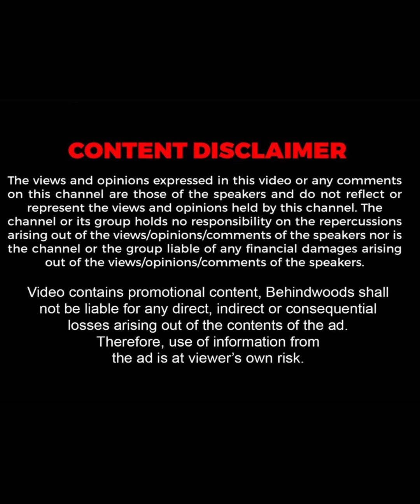''பல Bank கிட்ட இல்லாத பணம் கூட Starbucks கிட்ட இருக்கு''😱😲🔥